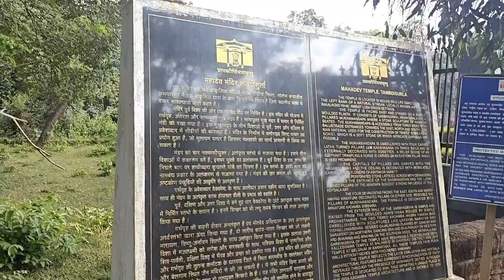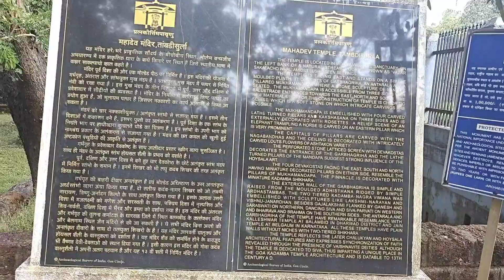Goa Day 2 : Tambdi Surla Temple & Colva beach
Hello, I am Vrushali.
welcome to my Daily Vlogs. In the Vlog playlist I will show you Simple Daily Routine, Simple dishes, simple thoughts,  recipes, things in day to day life.

Vrushali_kelkar_walke